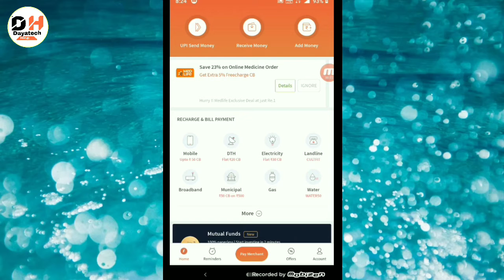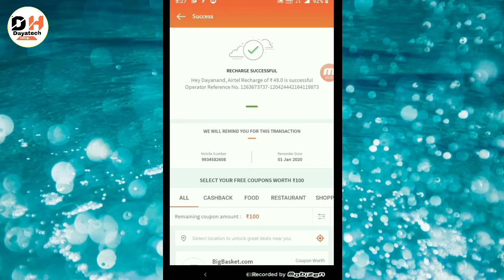mobile recharge using freecharge || Freecharge App se mobile recharge kaise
# freecharge App se mobile recharge kaise
# mobile recharge using freecharge
# how to mobile recharge using freecharge app online

इस वीडियो आप देखेगे कैसे आप फ्रीचार्ज के द्वारा आप मोबाइल रिचार्ज करेंगे।
बस अब यह वीडियो पूरा देखे बिना स्कीप किए हुए क्योंकि मैं आपको इसमें स्टेप बाई स्टेप बताता हूं।

Remember to :

1.    Like !

              and
3.   Share the video !

आपके लिए कुछ वीडियो नीचे है   जरूर देखें

2- आरसी और डीएल को अपने मोबाइल में कैसे सेव करके रखें और

By :
dayatech hindi